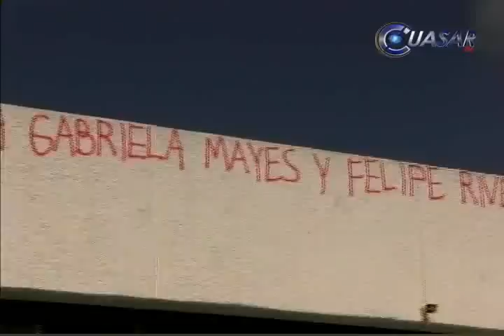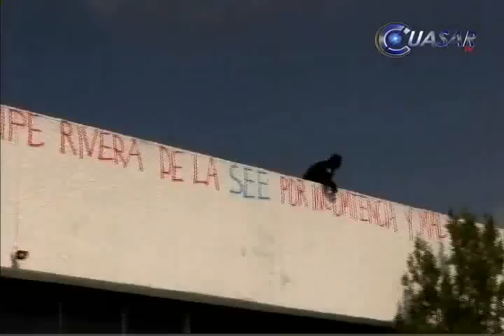Noticias de Michoacán, CuasarTv 6 de Agosto del 2014